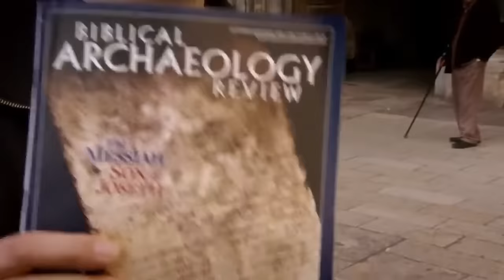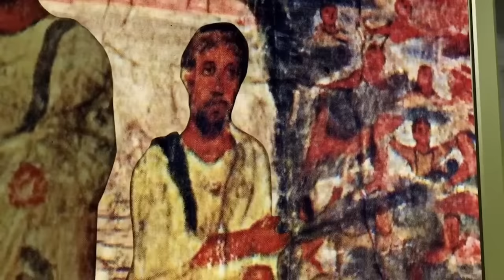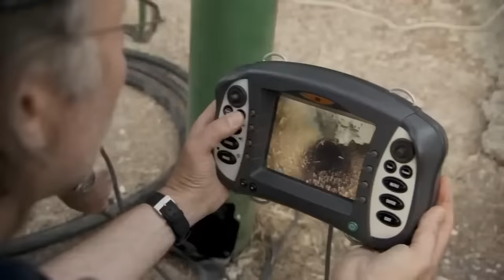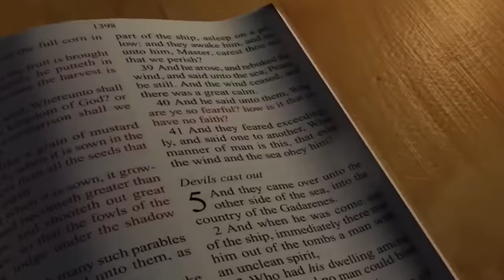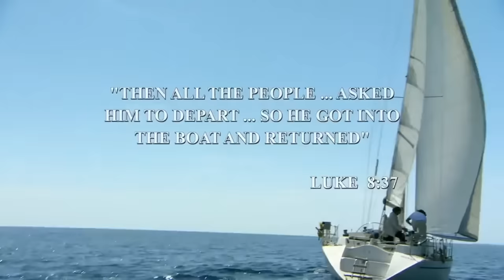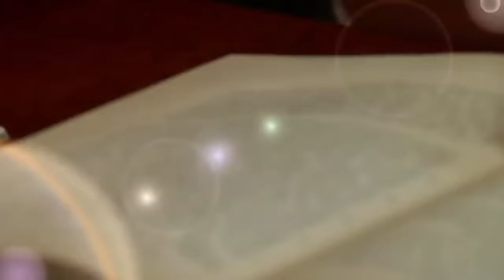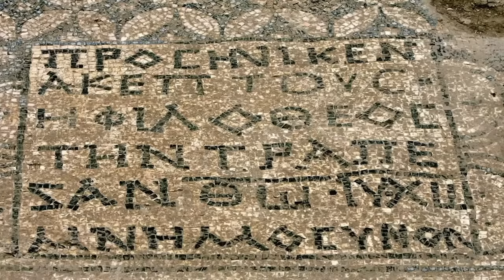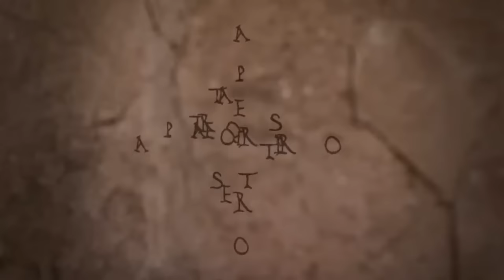Journey Through Biblical Mysteries | Parable Full Episode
Who was the real Jesus Christ? Is it true he once sailed on a lost voyage across the Mediterranean? Have we really found the nails from the True Cross? Three-time Emmy-award-winning journalist Simcha Jacobovici solves ancient mysteries and finds that history is often not what we have been led to believe.